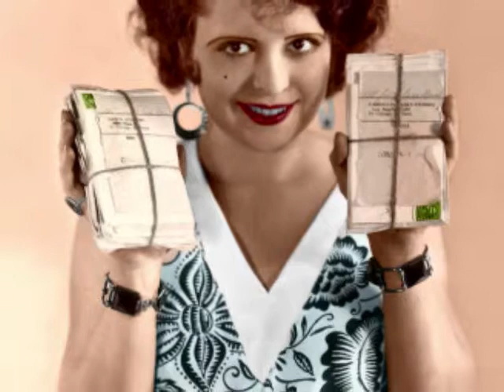Classic Movie Stars: Too Marvelous for Words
Here are some pics I colorized of some of my favorite classic movies stars set to Jo Stafford's song "Too Marvelous for Words".

Pics include: Myrna Loy, Gary Cooper, Fay Wray, Evelyn Brent, Jean Harlow, Clara Bow, Carole Lombard, Esther Ralston, Barbara Stanwyck